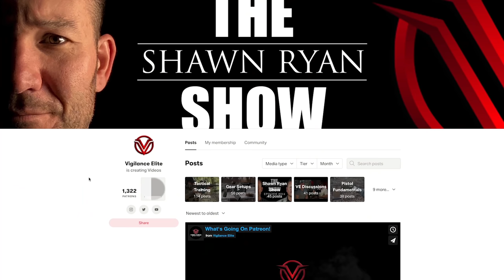Robby Starbuck - Congressional Candidate | SRS #018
🚨↘️ Sign up for the VE Newsletter ↙️🚨

Robby Starbuck, a Congressional Candidate representing Tennessee.  We cover several topics in a short amount of time to include Critical Race Theory, what he believes to be the biggest internal and external threats to the United States, why he left California, issues with big tech, Term Limits, George Soros, and who he would like to see on the 2024 Presidential ticket.

00:00 - Shawn’s introduction
05:09 - Why Robby moved from California
06:26 - Critical Race Theory Explained
27:53 - The Biggest Internal Threat to the United States
40:47 -The Biggest External Threat to the United States
50:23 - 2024 Trump Presidential Run
54:16 - Term Limits